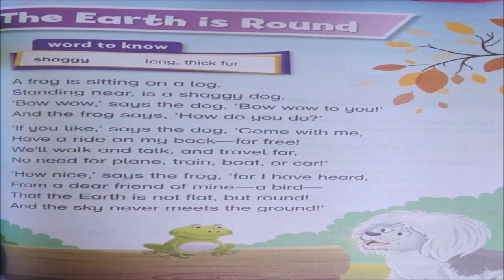The Earth is Round - Animated Video | Here's how to watch your Grade-1 textbook poem on screen in 3D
"The Earth is Round" is a 3D animated English poem for children. I turned this popular English nursery rhyme for toddlers into a 3D animated cartoon movie so that it becomes easy and interesting to understand and thereby easily memorized by kids.

- "Animated Dog"